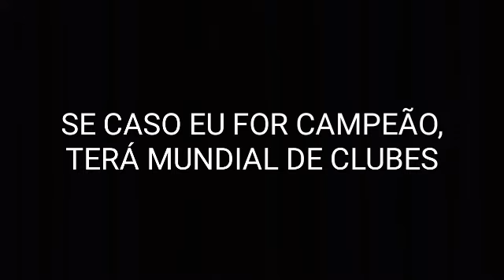Nova série do canal.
Eae pessoal beleza Kauã falando aqui para mais um vídeo, deixem seu like e se inscrevam no canal, ative o sininho das notificações para não perder nenhum vídeo novo do canal

Flw pessoal e fuuuuuuuuiiiiiiiii.